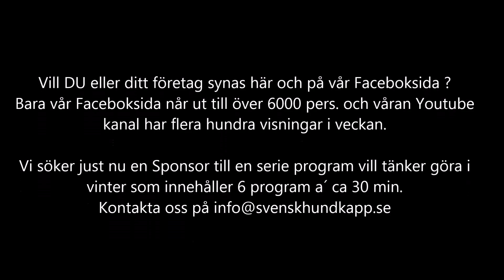Åkers kanal GP Race Lopp2 08-08 -15